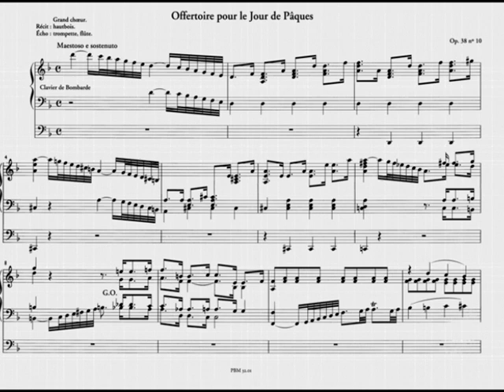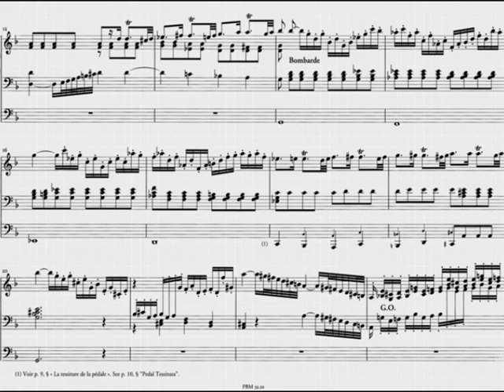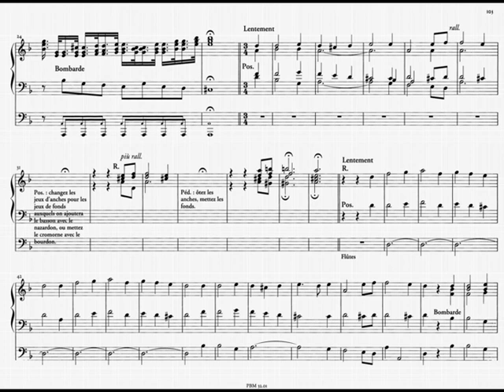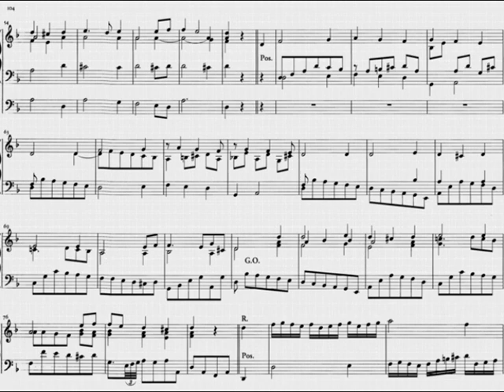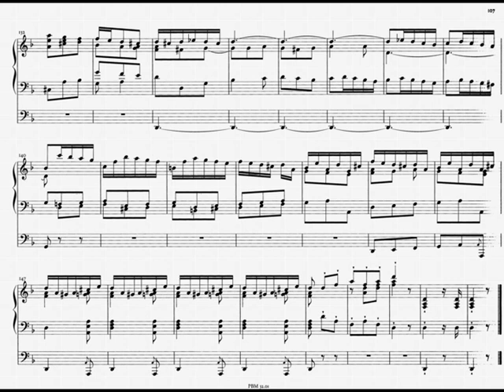Boëly A. P. F. (1785 - 1858) Offertoire pour le Jour de Pâques op. 38 n. 10. Organista: S. Carnelos.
Boëly A. P. F. (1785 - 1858) Offertoire pour le Jour de Pâques op. 38 n. 10.
Sandro Carnelos all’organo Zeni (2011) del Tempio Votivo di Ponte della Priula (TV).

Nato a Versailles in una famiglia di musicisti, Boëly ricevette le sue prime lezioni di musica da suo padre, Jean-François, che era controtenore alla Sainte-Chapelle di Parigi e compositore e insegnante di arpa alla corte di Versailles. Studiò anche con il pianista tirolese Ignaz Ladurner, che lo introdusse al lavoro di Bach e Haydn, che Boëly avrebbe sostenuto nella sua carriera da adulto. Oltre a padroneggiare il pianoforte e l'organo, Boëly era anche un talentuoso violista. Mentre il movimento romantico si diffondeva in Europa durante il 19° secolo, Boëly fu evitato dal mainstream ufficiale della vita musicale parigina a causa della sua sensibilità classica e della sua fedeltà "elitaria" alla scrittura di musica seria. Boëly considerava con disgusto la musica scritta e celebrata da molti dei suoi contemporanei. Gli standard più popolari durante il periodo napoleonico erano composizioni che si gonfiavano di patriottismo o intensità operistica. Rafforzando la sua reputazione reazionaria, utilizzò la sua nomina di organista a Saint Germain l'Auxerrois nel 1840 per promuovere le opere di compositori scomparsi che furono allora scarsamente apprezzati dal pubblico. Questi includevano Frescobaldi, Couperin e, soprattutto, il presunto impenetrabile, non suonabile Bach.